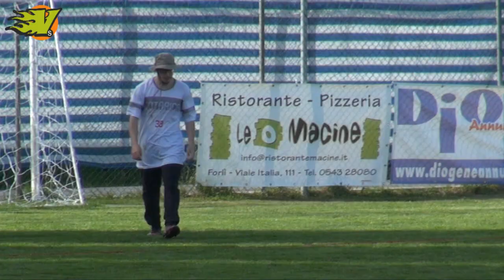CIU2018 - Cotarica Grandes vs Zero51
Campionati Italiani Ultimate 2018 Divisione Open tappa 2
Cotarica Grandes (Rimini) vs Zero51 (Bologna)
9/4/18 Forli